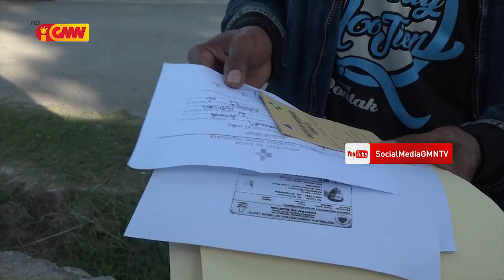FONGTIL husu MS atu estabelese ekipa konjuntu ida hodi investiga ema sira ne’ebé mate tanba vasina